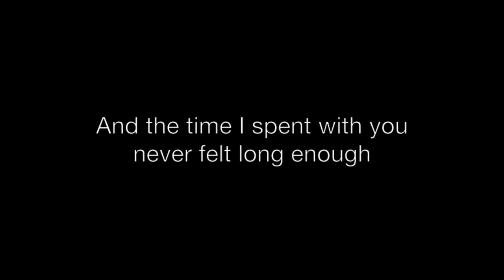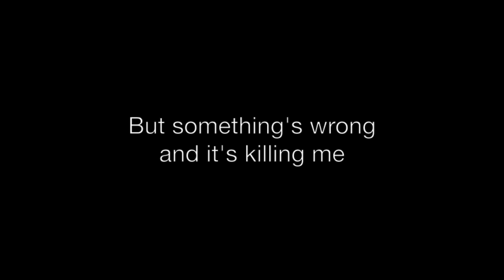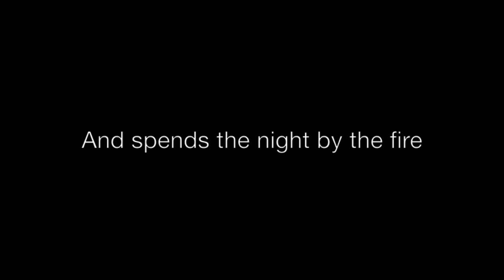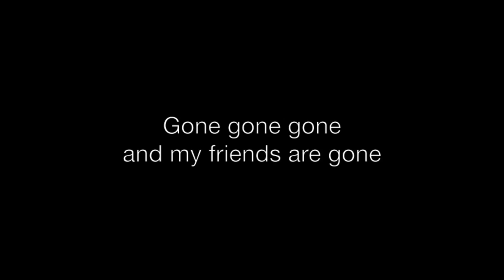Josh Healey - Sometimes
It's finally here. This is a track from my second EP entitled 'Through The Looking Glass', which is going to be released in December of this year. Let me know what you think, it's been an incredible 6 months since releasing Lifeboats & Relationships. Lots planned for 2014. My thanks as always, I hope you enjoy!

josh healey